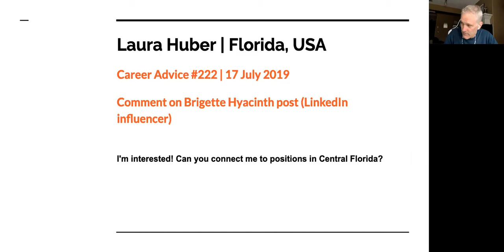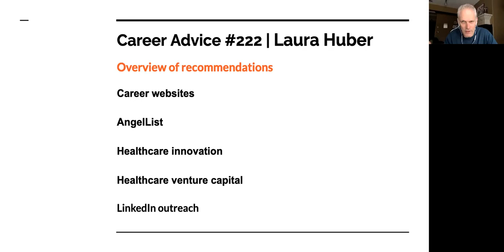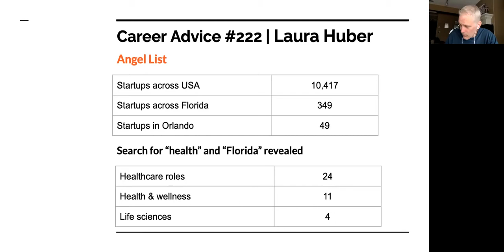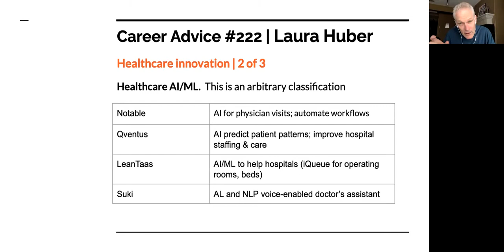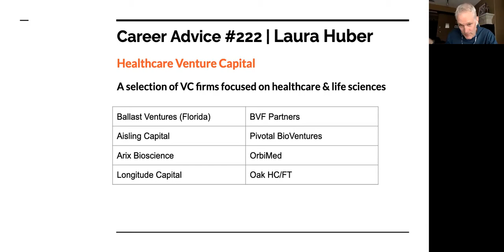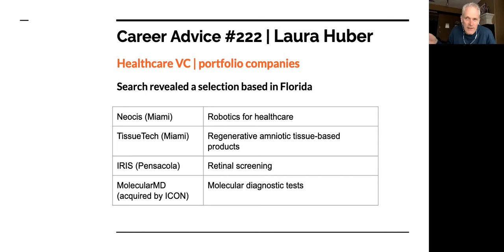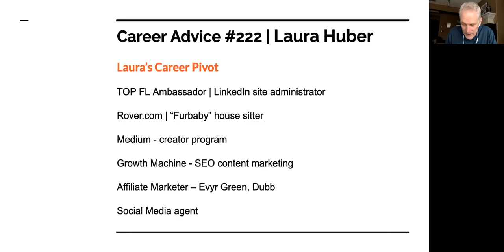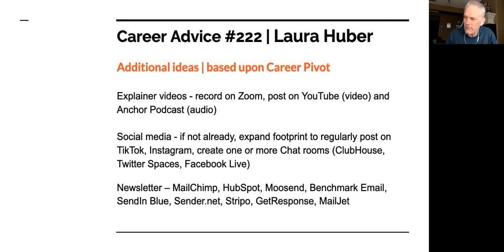Episode 25 | Healthcare and Career Pivot | 16 April 2022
Episode 25 initially focused on the Healthcare space due this job seeker’s past role as a Healthcare administration expert, Laura Huber, in Central Florida.  My initial recommendations were posted on LinkedIn in July 2019 and since that time, Laura has positioned herself as a social media and content marketing consultant, not to mention, a top site ambassador for LinkedIn and a Rover.Com house sitter specialist.

On that basis, my updated advice would be for Laura to lean in on her current activities by adopting one or more of the following ideas:

1 | Create explainer videos to share her knowledge and learnings with others

2 | Post such videos on as many social media feeds as possible: FB, Instragram, Twitter, TikTok, LinkedIn

3 | Create a chatroom on Clubhouse, Facebook Live and/or Twitter Spaces to invite experts from the Florida community to share their experiences on similar areas of focus

4 | Create a newsletter to keep her community up to date on all of the above activities; there are many free and paid sources available for newsletter creation including MailChimp, HubSpot, Moosend, Benchmark Email, SendIn Blue, Sender.net, Stripo, GetResponse and MailJet

Healthcare SaaS and VC company examples

There were several references made to Healthcare SaaS and Healthcare venture capital companies in this episode (and in my detailed response to Laura Huber on LinkedIn on 17 July 2019.  Given the sheer volume, I will not list these here. However, I am more than happy to share such links (see links below).

To get an idea of the extent of activities Allen Wazny has undertaken from 2018 to the time of recording of this episode, which includes the Calgary Business Podcast, business case studies, Amazon audio-book narration, student Q&A podcasts, social media posts and this YouTube channel, feel free to contact me through one or more of the following avenues:

///End of summary